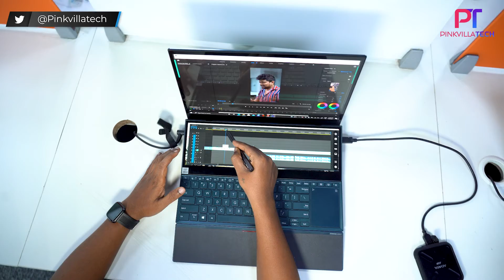Journey Of Pinkvilla Tech So Far | More To Come In The Upcoming Months.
It has been 4 months since we started covering Tech and Auto on our channel. This video provides a glimpse into our product portfolio so far. This is just the beginning and there is a lot more to come. Thank you for all the support and love from the subscribers and viewers.